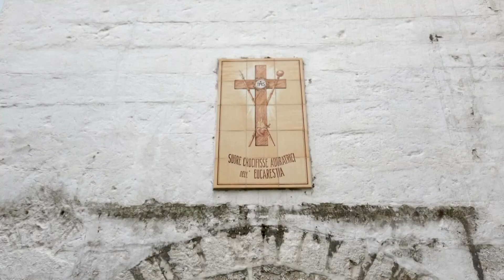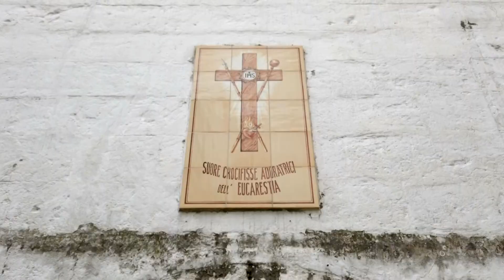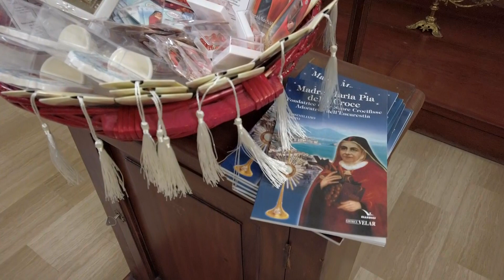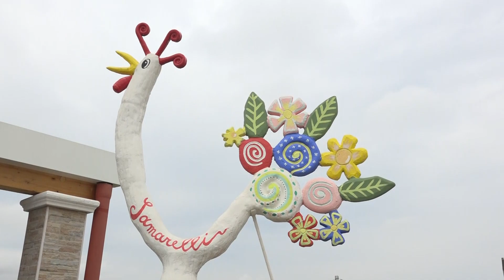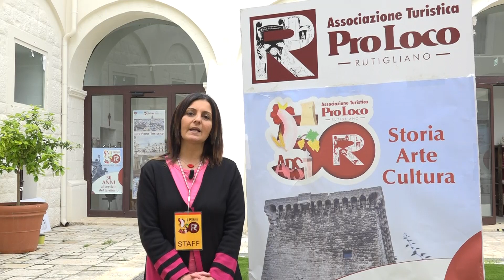Tesori Nascosti di Puglia: un viaggio nella storia di Rutigliano fatta di arte e culti religiosi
di Maria Cristina De Carlo e Michele Palermo